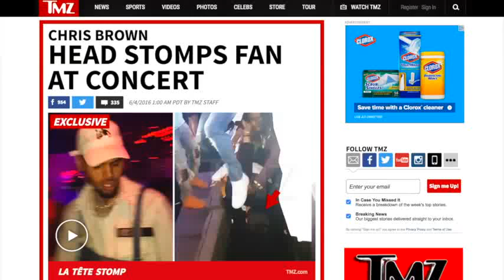Chris Brown Responds To TMZ And Rumors He Head Stomped Fan SD, 480p